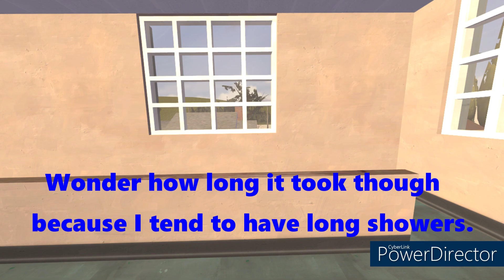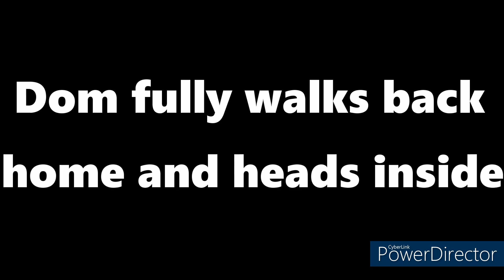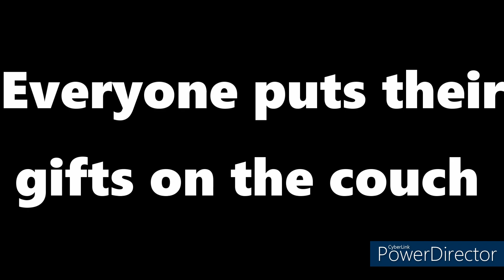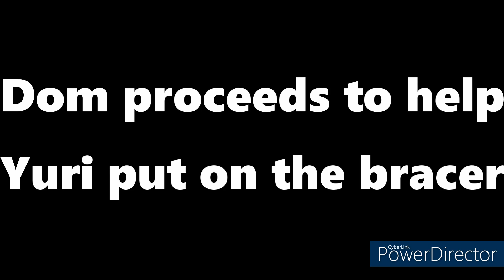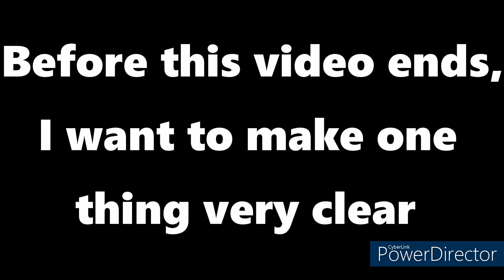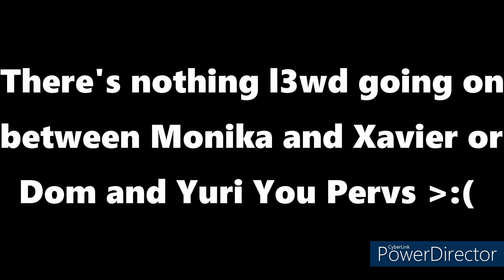Doki Doki New Beginning Episode 16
Yuri's birthday is finally here and with that being the case,  Dom is eager to see Yuri again. Before he attends the party he has a run in with an old enemy who wishes to change his ways and thus is asking Dom personally for help. Meanwhile Yuri is not only preparing for her special day, but also to finally confess her feelings to Dom, But will she find the courage to tell him how she feels?